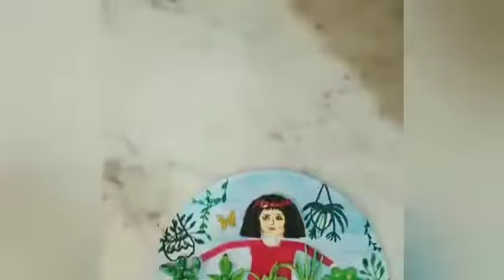DIY wall hanging for our balcony 💡🌿| easy way to make wall hanging | DIY balcony decor ❤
DIY wall hanging/ best crafts / from clay / wall hanging ideas /